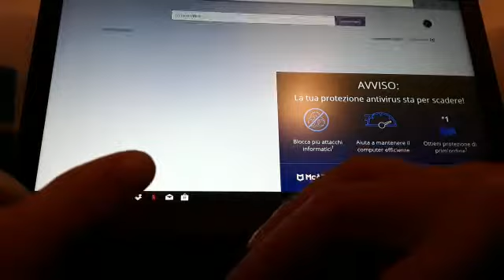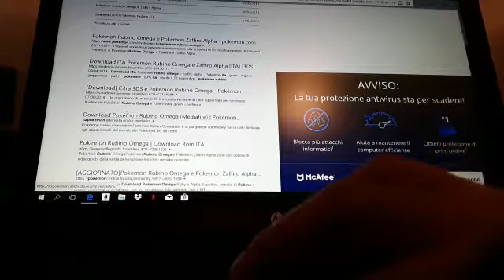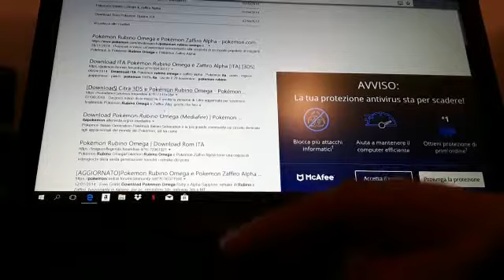Come scaricare giochi del 3 ds 2ds e ds su computer